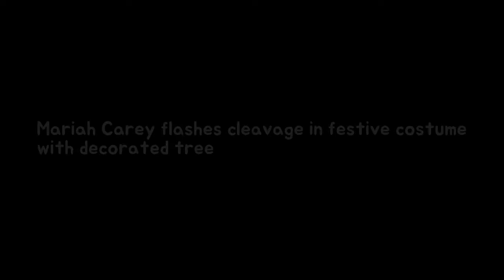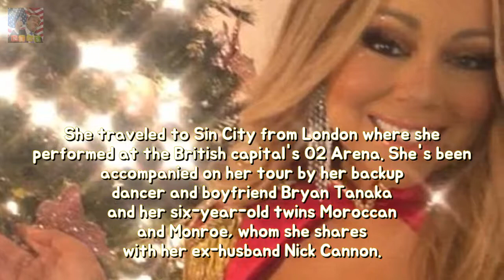Mariah Carey flashes fission of festive costume including adorned grower permanency Breaking News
Mariah Carey flashed her impressive cleavage in a festive outfit as she posed with a decorated Christmas tree for an Instagram pic Sunday. The superstar 47 had just wrapped her All I Want For Christmas concert at the Colosseum at Caesers Palace in Las Vegas. Happy Holidays lambily..
Meghan Markle yet Prince Harrys wedding choice NOT conflict including FA Cup crass s Breaking News:
Chris Hughes yet Kem Cetinay walk analyse methods after Little Bit Leave It toughness Breaking News:
Why James Stewart might not stay with his virgin at Christmas durability Though that  Breaking News:
Jaime King rocks floral tog at Baby2Baby holiday celebration Shes a doting mother to Breaking News: